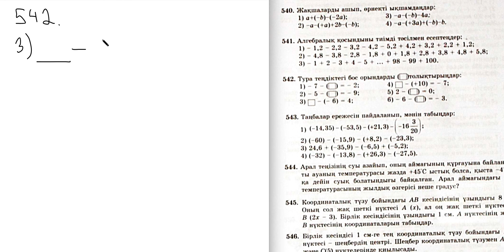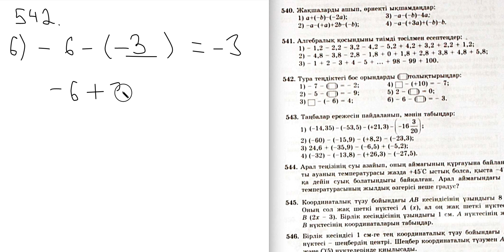Математика. 6-сынып. 542-есеп. Тура теңдіктегі бос орындарды толықтырыңдар.